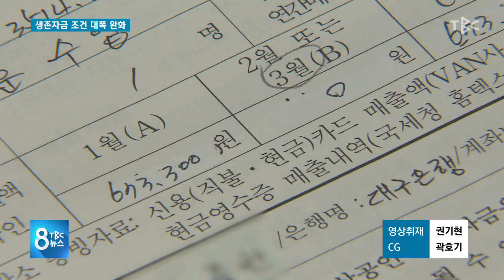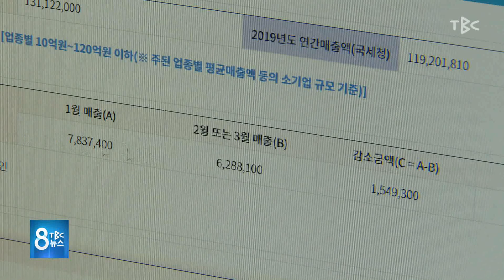생존자금 조건 대폭 완화 200508 [TBC-띠비띠]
문턱 낮춘 ‘소상공인 생존자금’
일단 신청 해보세요!